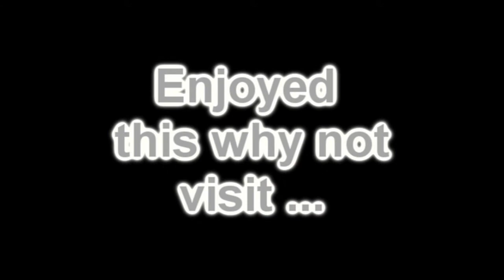RWD VID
Rail Simulator 2: Railworks - Class 37 on the Newcastle to York route.  in High Definition.